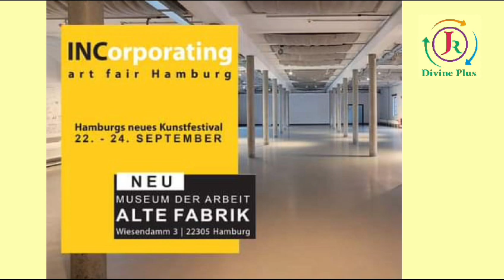German Hamburg Art Exhibition 2023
Connecting Dots - Bridge to Talent and Opportunity.